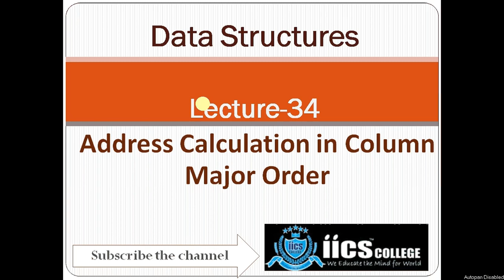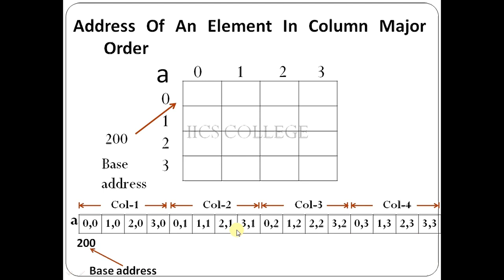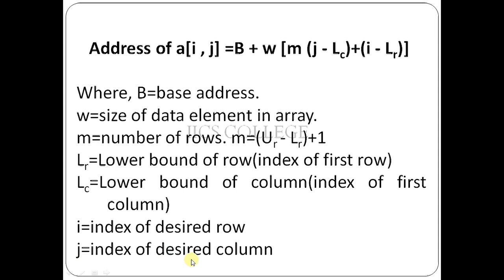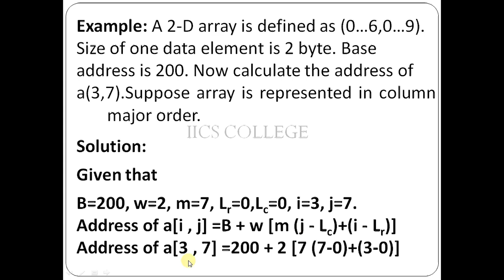Data Structures | Address Calculation In Column Major Order| IICS COLLEGE